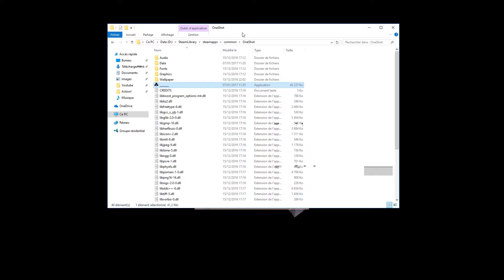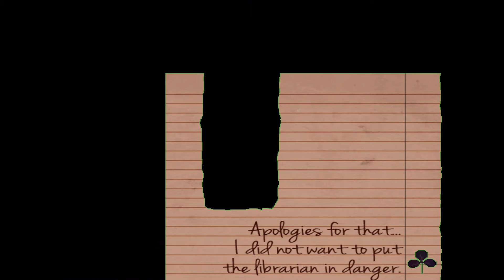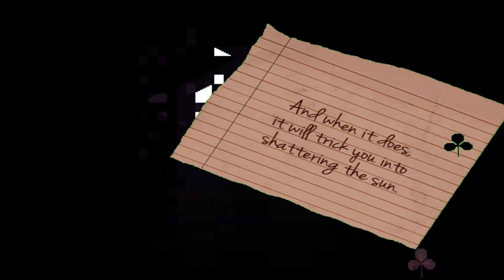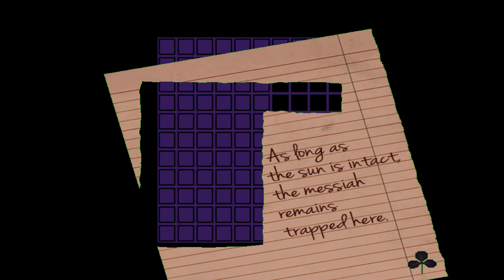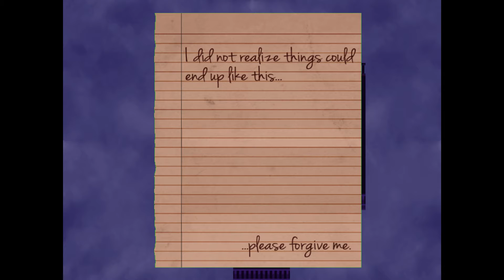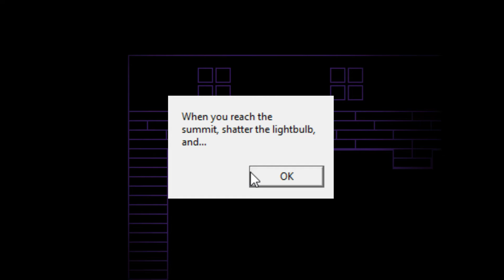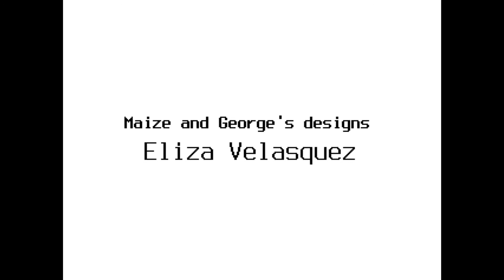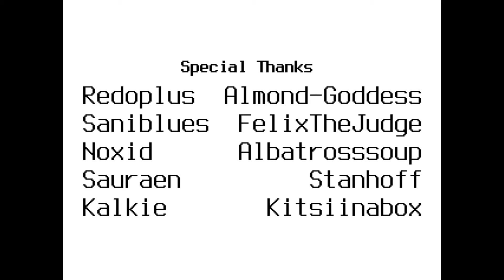One Shot - Ep.5 - Cruel dilemme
Ça y est les amis c'est la fin de nos aventures avec Nico ! Un dernier épisode avec un choix Cornélien...

N'hésitez pas à signaler des problèmes si vous en voyez, et comme d'habitude, laisser des coms, ou laisser des avis positifs si vous aimez !